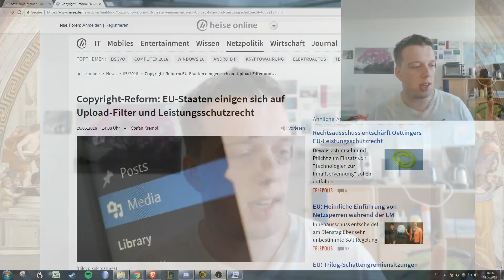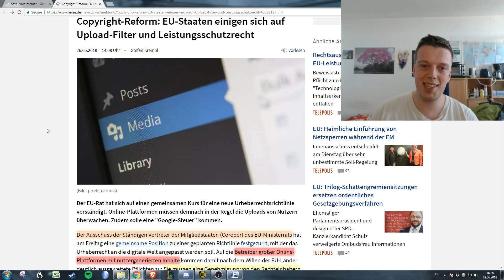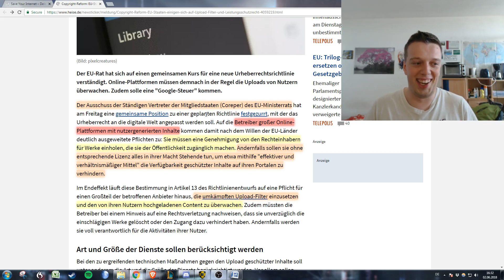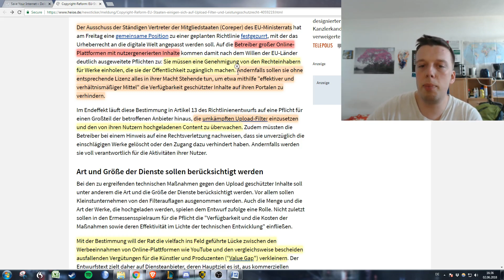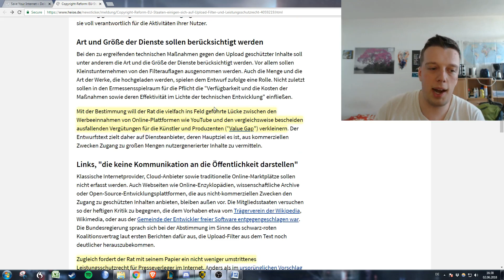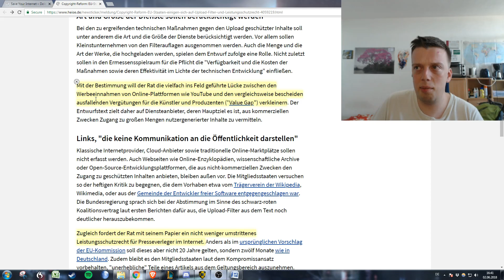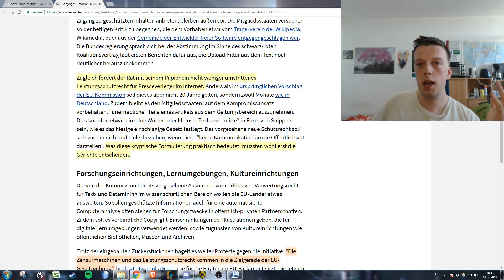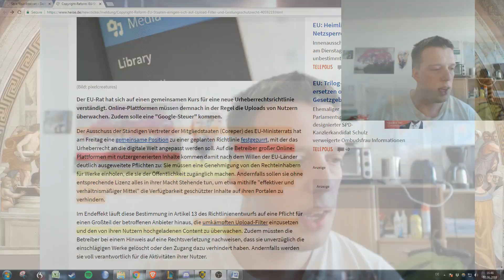EU Gesetze; Artikel 13 - Ein Angriff auf das Internet und Diskussionskultur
Artikel 13 ist der neueste Angriff der EU Institutionen auf die das bisher freie Internet. Es ist ein Gesetz das durch Lobbyismus und Konzerninteressen erschaffen und von deutschen Politikern nach vorn gedrückt wurde.

Wenn ihr meine Videos mögt; bitte teilt sie!
Wenn ihr mich unterstützen wollt:
oder werft mir ein paar Schekel (für bessere Ausrüstung) zu via;